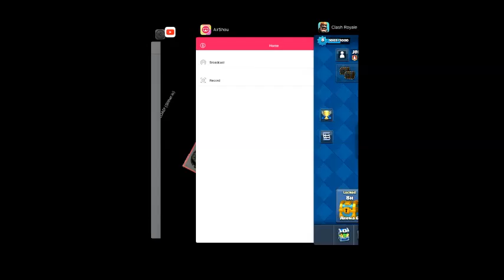Order V.S. Chaos Chalenge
Thanks Much to minyman for making this with me.
Ill be doing more challenges soon.